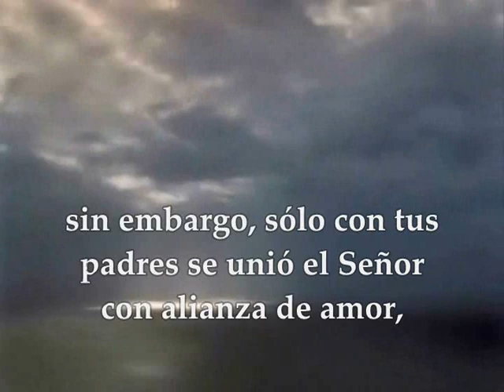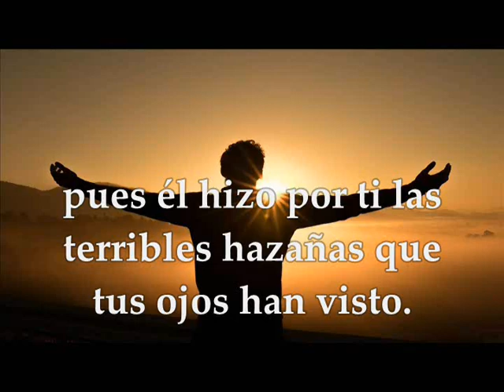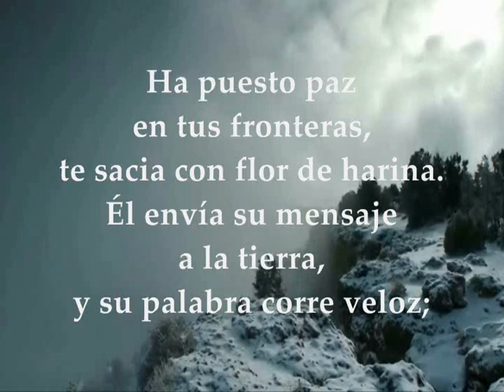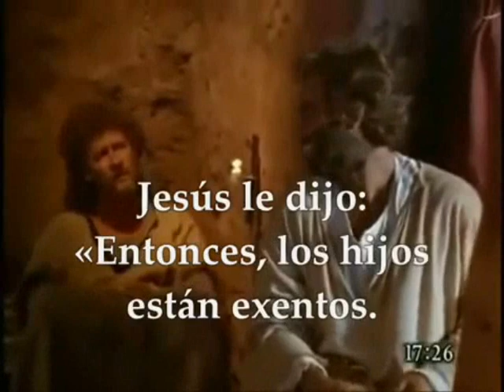Evangelio Lunes 12 de Agosto de 2019 | Mateo 17,22-27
Evangelio y lecturas del LUNES 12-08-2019 SEMANA XIX TIEMPO ORDINARIO CICLO C Primera Lectura: Del libro del Deuteronomio 10,12-22 Salmo 147,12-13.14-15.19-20 R/. Glorifica al Señor, Jerusalén Evangelio: Mateo 17, 22-27